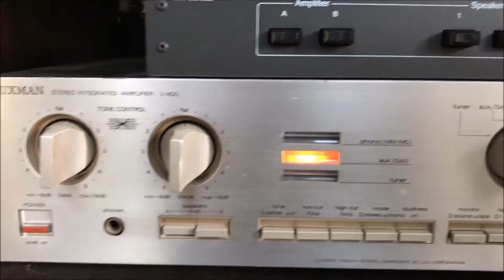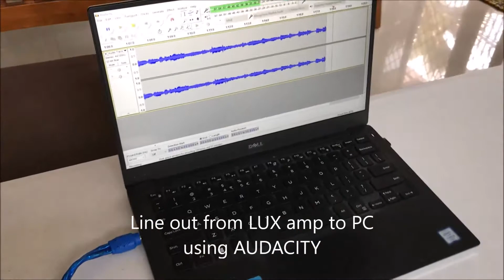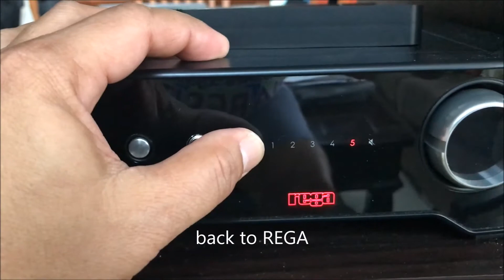AVID ingenium with REGA fitting improvised for twin tonearms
AVID ingenium  with REGA fitting improvised for 2 tonearms; fabricated armboard with 10" JELCO fitting (240mm spindle to pivot distance) made of solid pinewood mounted on a 3/4" melamine board and anchored to the ingenium chassis with double sided tape. Tonearms: REGA RB 303 and JELCO SA 750E